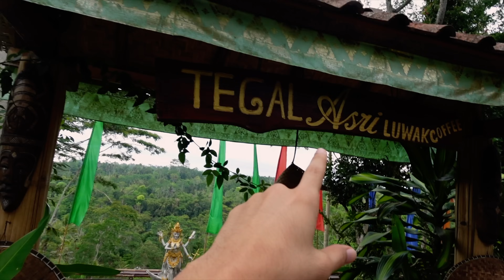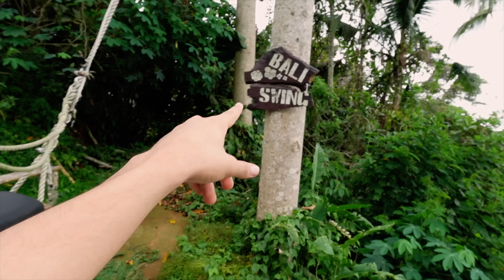خيمت لمدة ليلة كاملة في غابة منعزلة في جزيرة بالي | Camping in Bali island